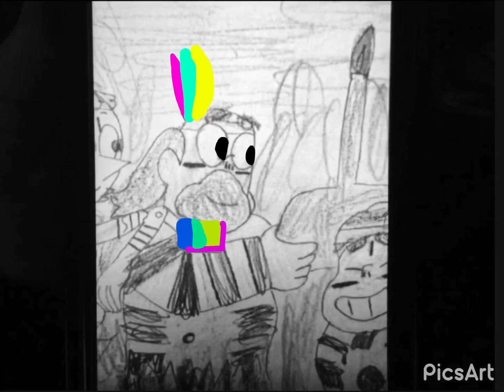Crystal Gem Bismuth Tribal Warrior Greg Fantendo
(Voice Simon)